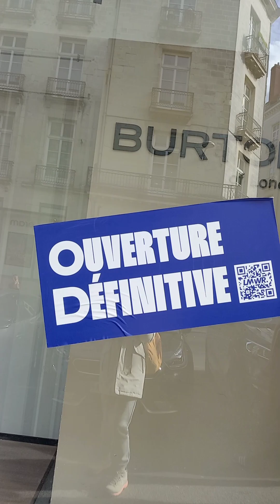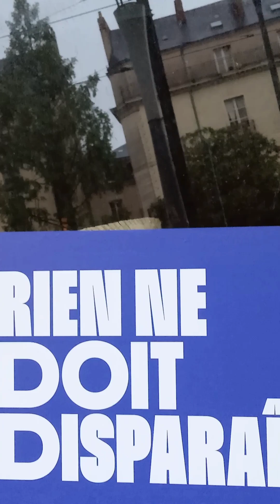LA FEMME SANS TÊTE 🌹2/2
Vidéo Live Is Love en Partage :

Un Podcast en Invite un Autre ... ✨... ✨..

Celui-ci évoque Ma Rencontre Terrifiante
avec la Femme sans Tête
avec Douglas Harding
et son Livre "On having no Head"
simple fulgurant évident
il y a de cela un bail
un bail qui avait commencé avant l'Ouverture du Livre

Ouverture
Natur'Elle
Sensu'Elle
ORigin'Elle

Gratitude donc à Lui
au Chant des CrapouïGrenouïs
aux Trois Petits Chaperons
Rouge Rose et Bleu
pour leur indispensable ni ni na na nère
à Chloé Cruchaudet
pour ses Coquines Illustrations
à José Le Roy et Dan Speerschneider
pour leurs Savoureuses et Étincelantes Explorations
En Musique de l'Espace

À NOUS
en Corps
en Cœur
et touzour...
Love
À en Perdre la Tête

Ps: Sorry José Ze King I've made a ptite coquille with Your Fabulous Name 🙏🐣💕

⭐Pour en savoir plus sur la Vision avec ou sans zyeux :

✨Livre de Douglas Harding :
Vivre sans Tête
Édition Le Courrier du Livre

Pour en savoir plus sur Veramour
vous pouvez cliquer sur le lien suivant :

Pour votre confort visuel, si l'image est trop pixellisée, vous pouvez choisir de visionner en haute définition dans les paramètres de YouTube (en haut à droite de l'écran)

Si tu as l'élan de contribuer à l'énergie du  Labo Kokoro, voici le lien complice :

Gratitude 🙏